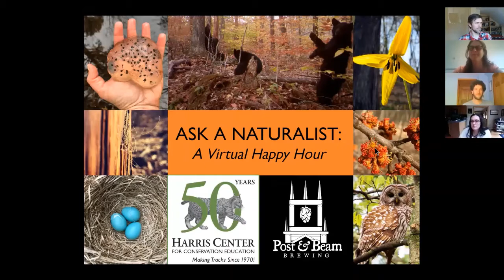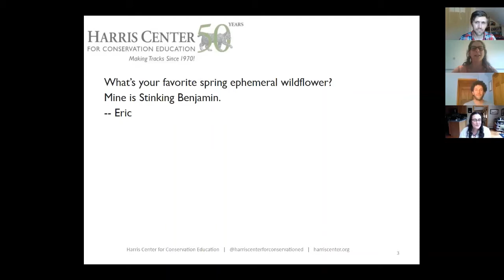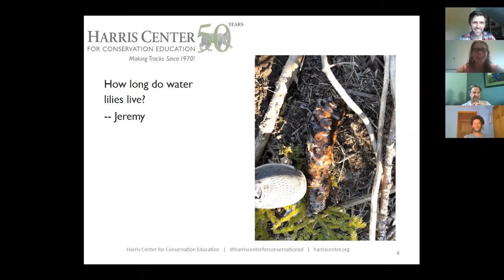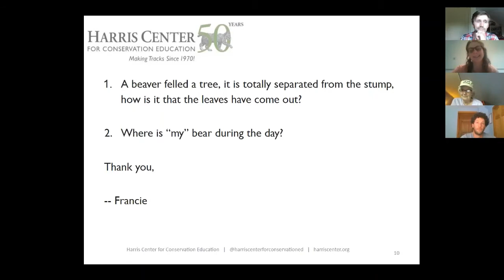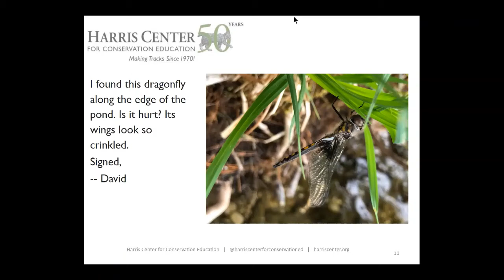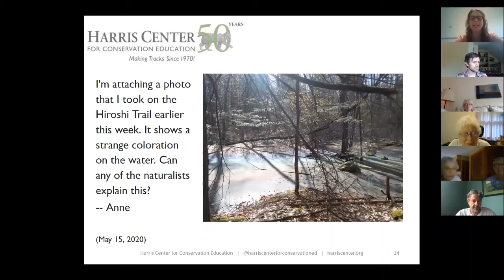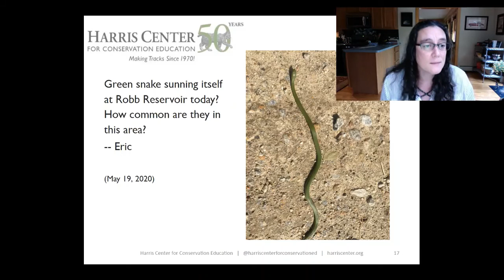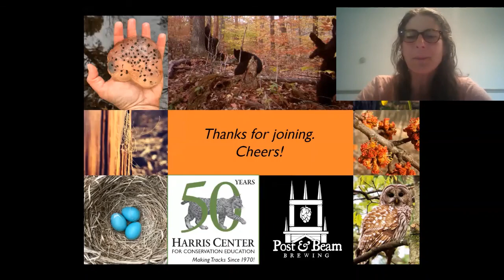Ask a Naturalist: Black Bears, Spring Wildflowers, Dragonflies, Turtles and More...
"Ask A Naturalist" is a Zoom conversation with naturalists from the Harris Center for Conservation Education. Hosted every other week during the pandemic, we explore the natural history mysteries that outdoor explorers send in. This recording took place on May 28, 2020.

In this episode, we discuss black bears, spring wildflowers, dragonflies, false hellebore, glowing frogs, turtles and more.

Have you ever wondered about something you found in the woods, like a track or some scat? Maybe it was a plant you wanted to know the name of or a bird call you didn't recognize. Imagine if you could ask naturalists all these questions. Well, you can! for the next "Ask a Naturalist" date and join us with your questions for this fun virtual happy hour!